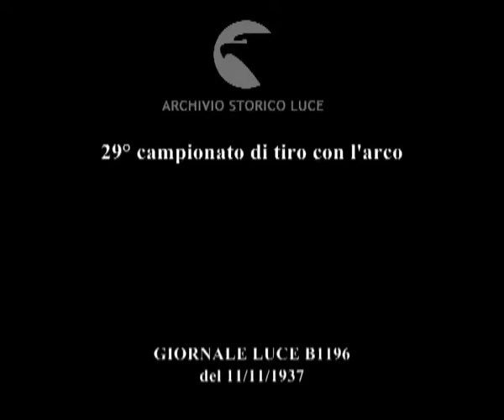29° campionato di tiro con l'arco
Descrizione sequenze:un gruppo di signore si esercita al tiro con l'arco, le più portano gli occhiali ; le frecce infilzate nei paglioni con il centro ; le signore riprendono le frecce scoccate ;